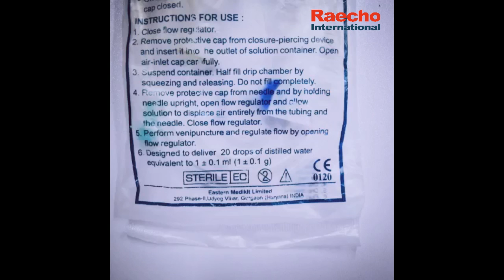Disposable Infusion Set with Needle